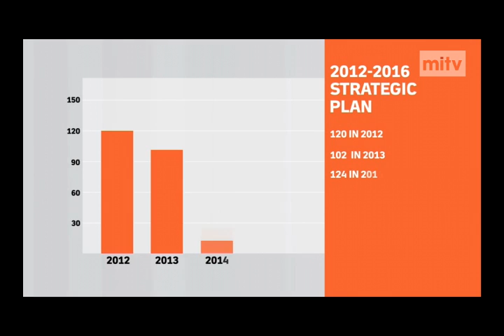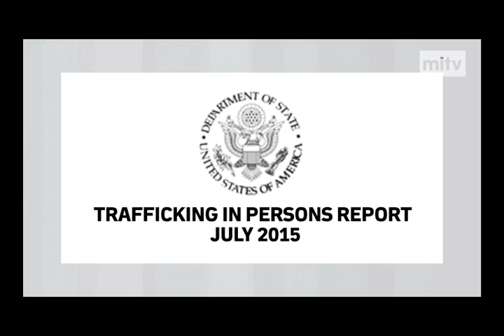mitv - Human Trafficking: Cases Decreased As Of August: Police